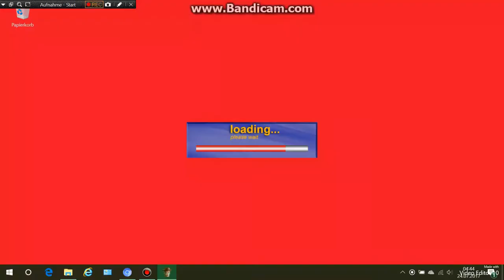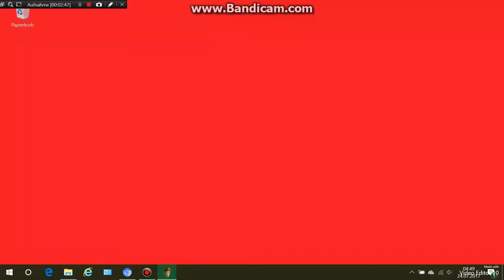TOYSTORY - Crazed Edition Original Video (OLD)